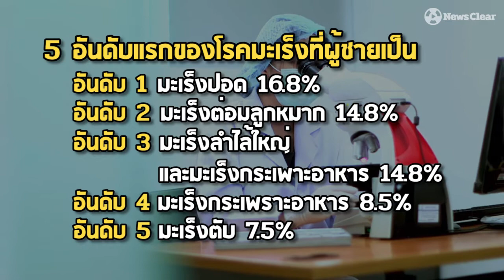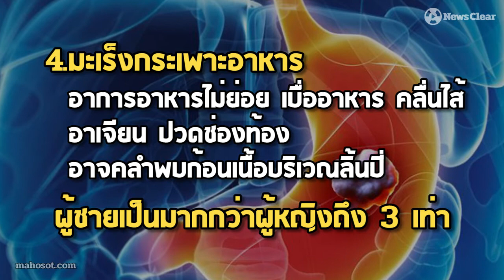เช็คสัญญาณเสี่ยงโรคมะเร็ง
90% ของเพศชายตรวจพบมะเร็งปอดระยะสุดท้ายก่อนเสียชีวิต 1-2 ปี เนื่องจากมะเร็งไม่แสดงอาการของโรค โดยกว่าจะรู้ตัวก็อาจสายที่จะรักษา อาการต่อไปนี้อาจเป็นสัญญาณบอกมะเร็งที่คุณอาจคิดว่าเป็นความปกติของร่างกาย